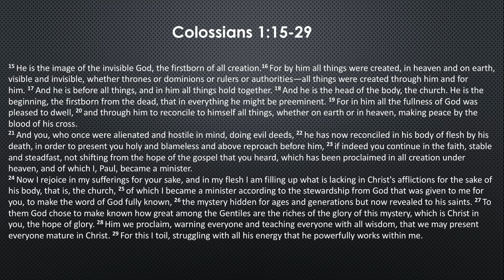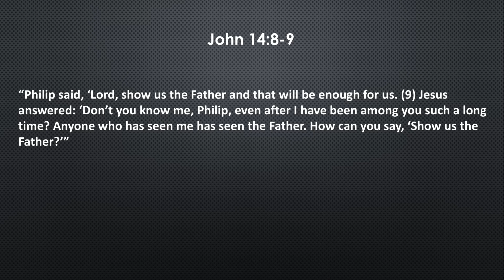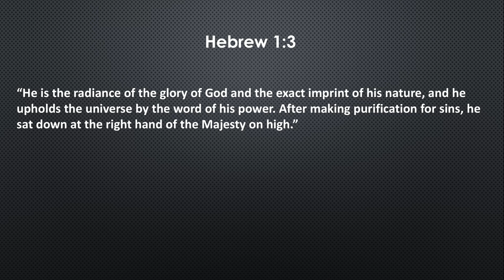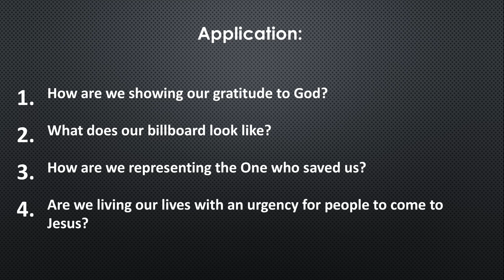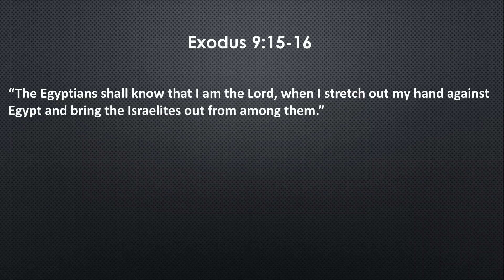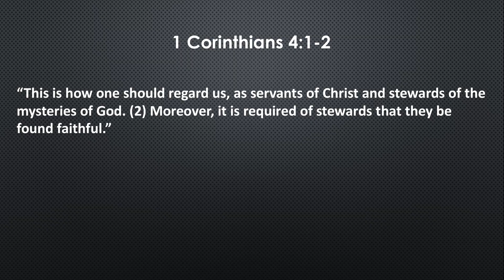Trujillo Esplain & Dennis Benale: Saturday Afternoon (8/1) Sessions